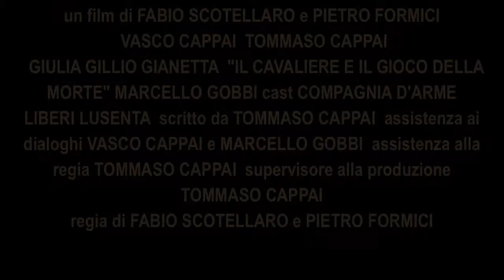Il Cavaliere e il Gioco della Morte full trailer (uscita 2012)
Vasco si assopisce su una pietra magica che lo porta nel Medioevo, nei panni di un Cavaliere. Incontra la Morte, che gli propone un gioco. Dovrà sopravvivere combattendo spietati guerrieri scelti dalla Morte stessa. Lì fronteggia il senso di colpa per la morte della sua dama e viene perseguitato dal Demonio, che si vuole impossessare della sua anima. Guerriero dopo guerriero, il Cavaliere combatterà per la propria vita e il proprio onore.
Regia di Fabio Scotellaro e Pietro Formici ("Ego Te Absolvo", "100 ore: vedrai che musical")
Vasco/Cavaliere...Vasco Cappai
Elisa/Dama...Giulia Gillio Gianetta
Viandante/Morte...Tommaso Cappai
Demonio...Marcello Gobbi ("Routine dei Venditori", "Ego Te Absolvo")
Guerriero Pitto/Uomo con l'armatura...Primo Gobbi
Guerriera con daga...Clarissa Corradin
Guerriero con bastone...Stefano Fortis